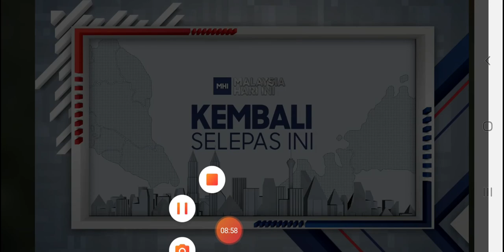Interview Dr Haris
Frontliner Hospital Selayang Frontliner